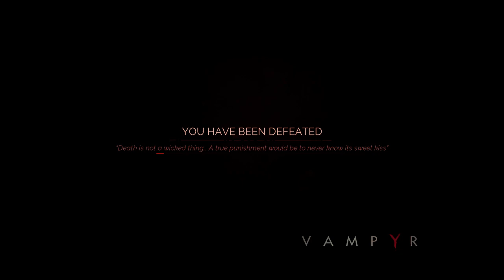Vampyr / No Commentary Gameplay 2